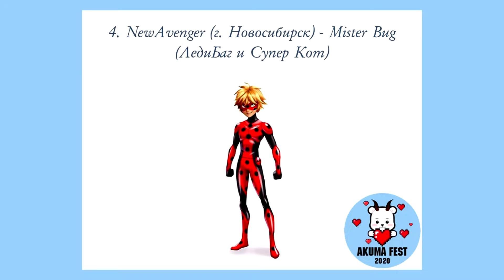AKumaFest 2020 Mister Bug - Miraculous: Ladybug & Chat Noir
AKumaFest 2020, г.Барнаул
Блок 1, Первый блок Одиночного косплей-дефиле
ОКД 4, NewAvenger (г. Новосибирск) - Mister Bug (ЛедиБаг и Супер Кот)